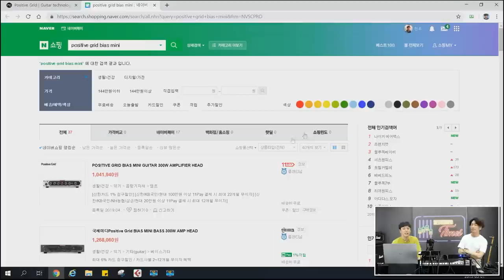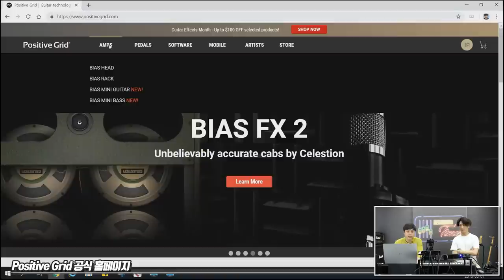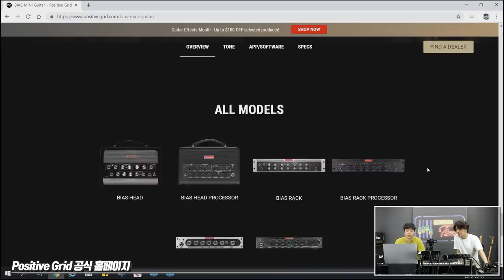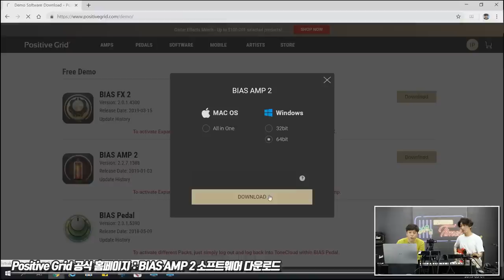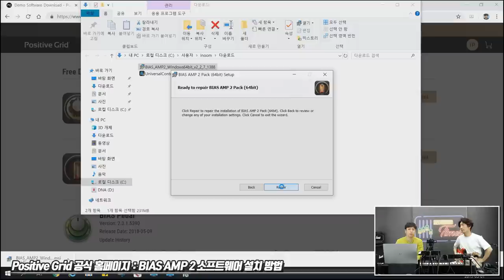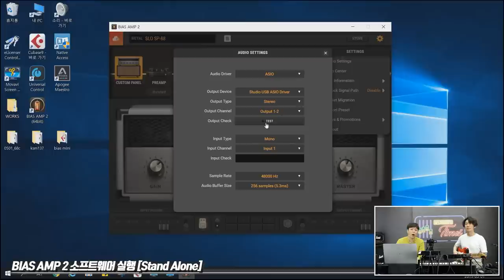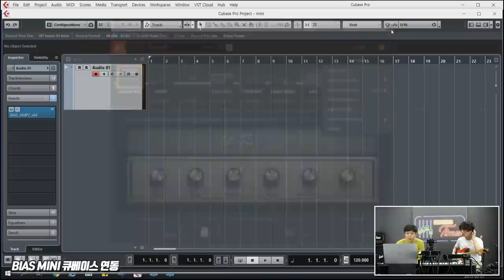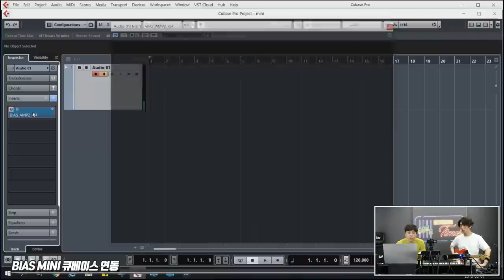Positive Grid 기타앰프 BIAS MINI Guitar (300W) 1편